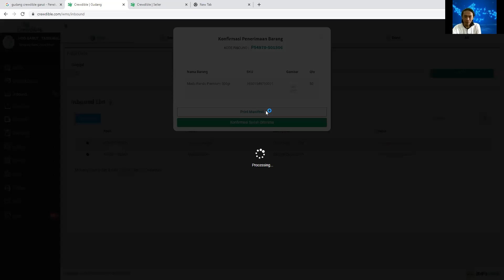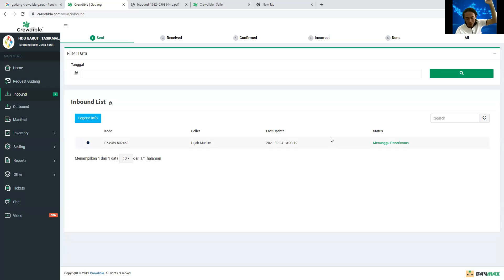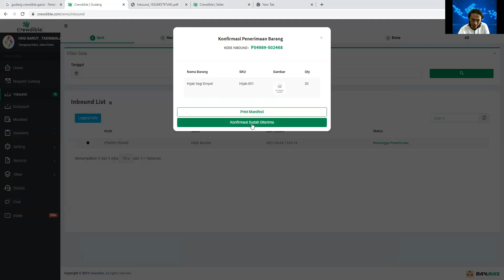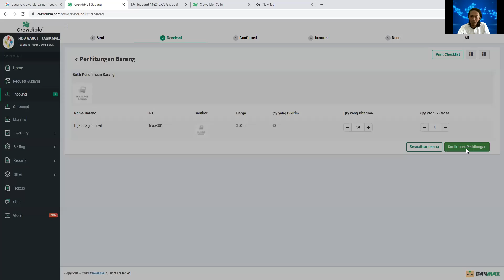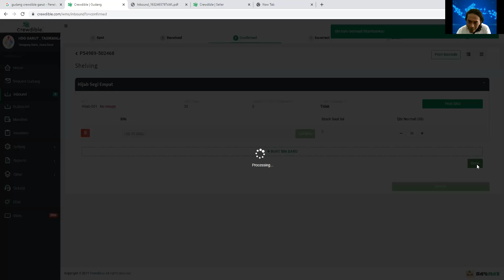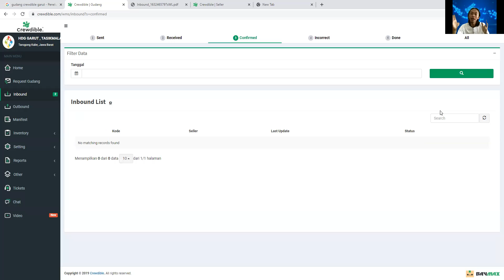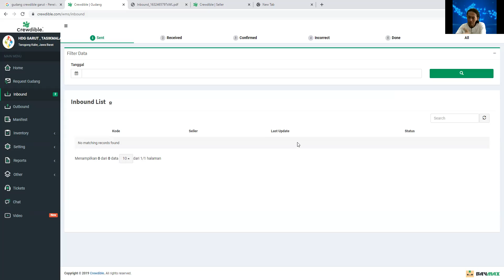Apa yang dilakukan Gudang Crewdible HdG Garut saat Anda Inbound Mengirimkan Stock Baru